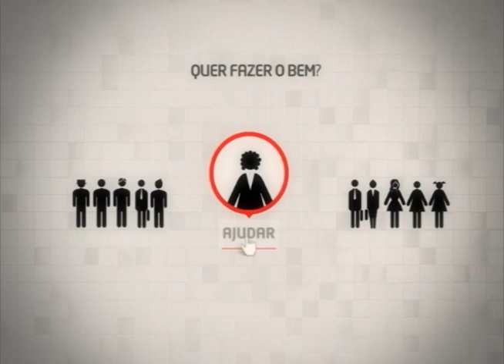Diretor da REDE SUPER responde dúvidas enviadas por telespectadores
Charles Campos, diretor da REDE SUPER, responde cinco dúvidas enviadas pelos telespectadores:
1. Por que a Rede Super não está na minha operadora?
2. Por que a Rede Super não está na minha cidade?
3. Por que a Rede Super não exibe filmes?
4. A Rede Super é uma empresa ou um ministério?
5. Por que contribuir para o SuperJuntos?